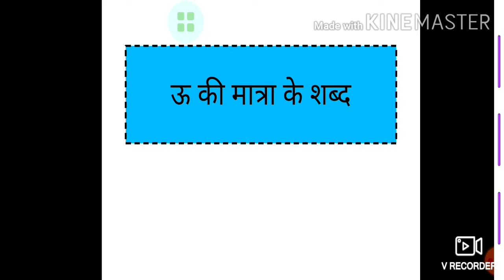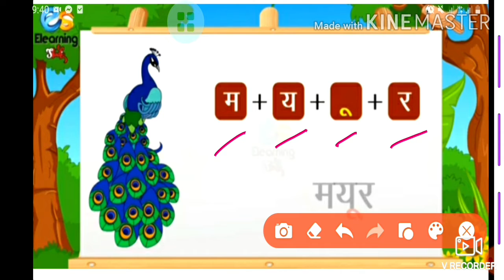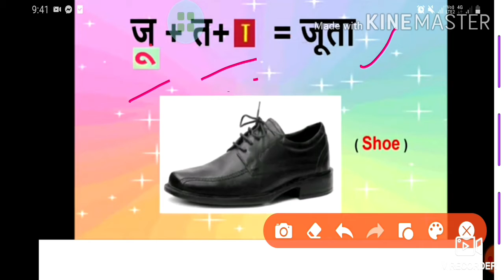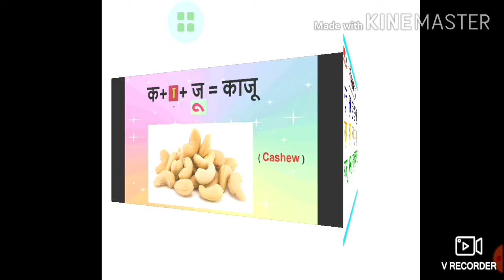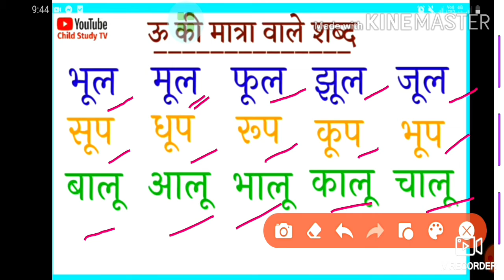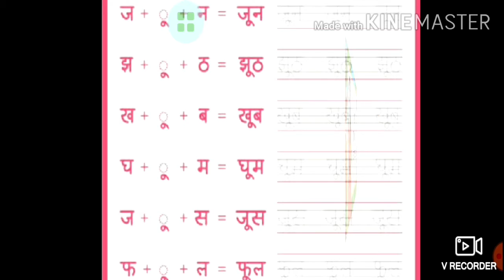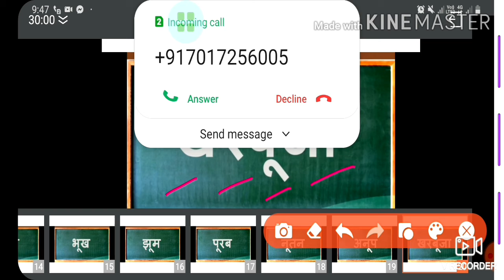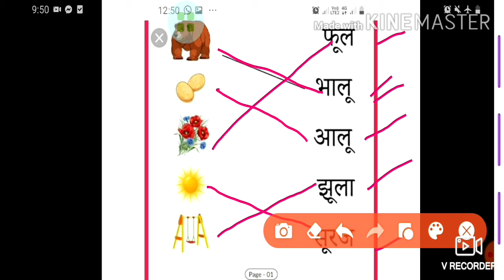Class first Sub Hindi By Priti ji 10 8 2020